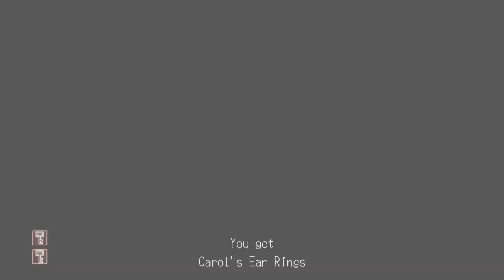Deadly Premonition Director's Cut - Let's Hemmoplay part 21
We're almost there, just a little bit longer. Why is this game so goddamn long?